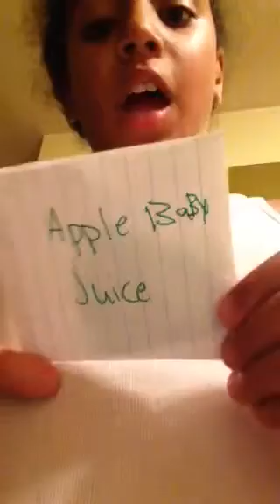Me trying Jamaican food for the first time